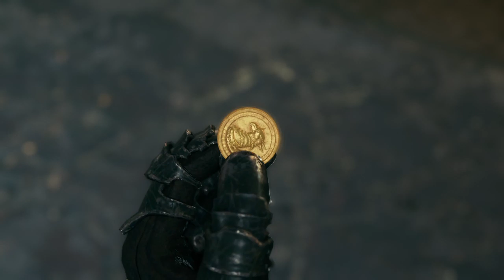[FR] [Nko] FF7 Remake #6